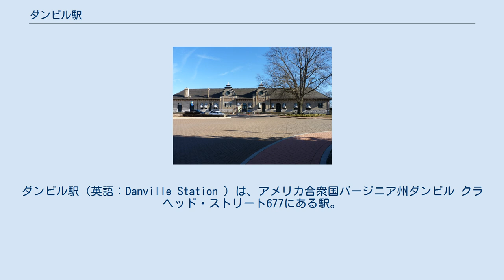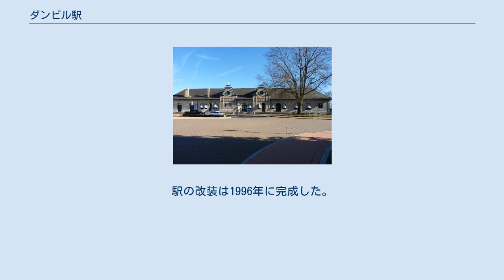ダンビル駅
ダンビル_(バージニア州)
ダンビル駅（英語：Danville Station ）は、アメリカ合衆国バージニア州ダンビル クラヘッド・ストリート677にある駅。
 ダンビル駅はサザン鉄道の駅として1899年に完成した。
1915年線増により線路が北東に約40メートルを移動することが必要となり、駅舎はラバや切り株の引き手を使用し曳家工事を施工した。
1922年に火災により焼け、壁から内側の内装を簡素化して再建し、中央塔が復元されなかった。
1993年にダンビル市が当駅を購入し、1995年に国家歴史登録財に登録された。
市民リーダー達は、歴史的な鉄道駅や周辺エリアを改修するために1995年に連邦政府の総合陸上輸送効率化法（ISTEA）の資金を求めた。
アムトラック、ペプシコーラ、バージニア州運輸省（VDOT）や他の民間事業者との提携により、ダンビル市は公共市場、円形劇場、駅舎内の科学センター、コミュニティ会議やレクリエーション施設と公園交通センターを建設できた。
駅の改装は1996年に完成した。